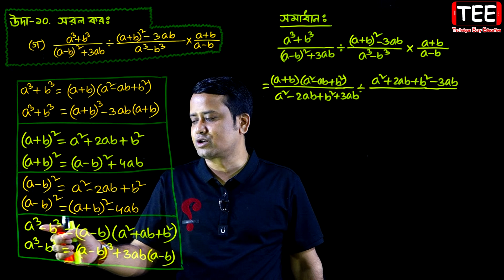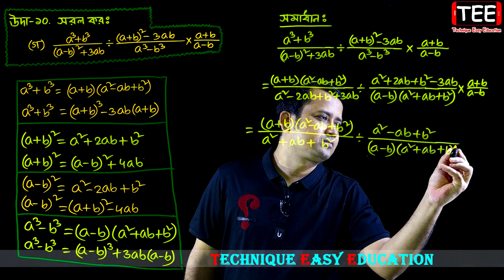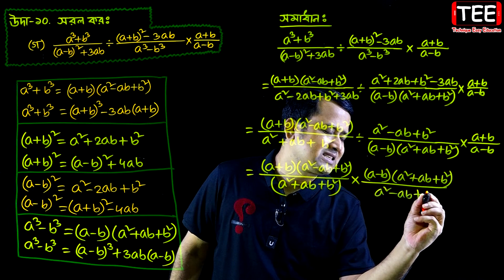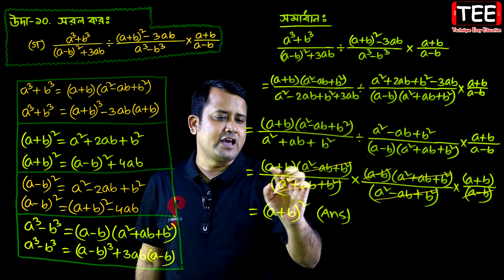JSC Math Chapter 5.2 (Part-21) ll Class 8 Math Chapter 5.2 ll Eight Math 5.2 || বীজগণিতীয় ভগ্নাংশ